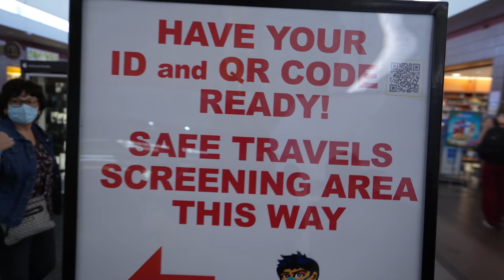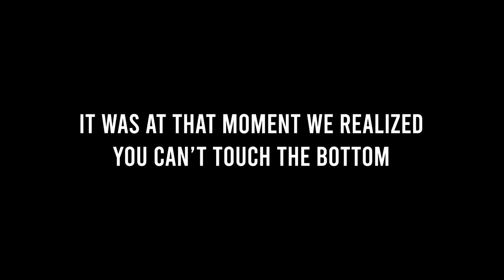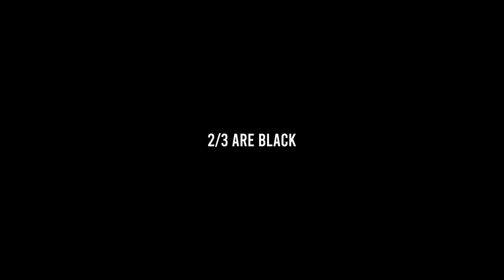We almost lost Deestroying forever..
While on a trip to Hawaii, we almost lost deestroying..